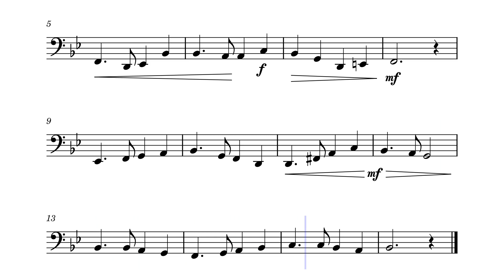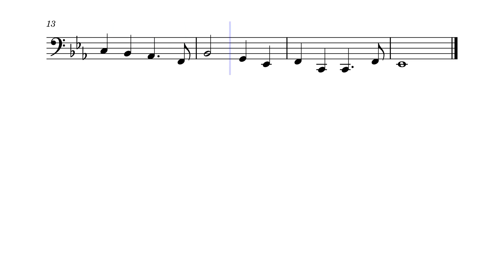2023 Tuba All-District by Composer / arranger